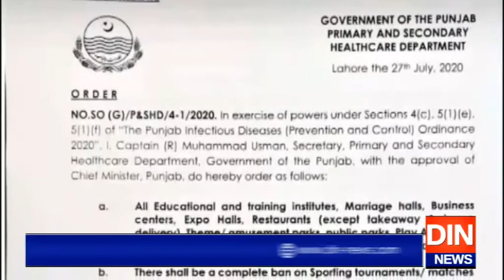وبائی صورتحال بہتررہی تویہ لاک ڈاؤن آخری ہوگا،ڈاکٹریاسمین راشد